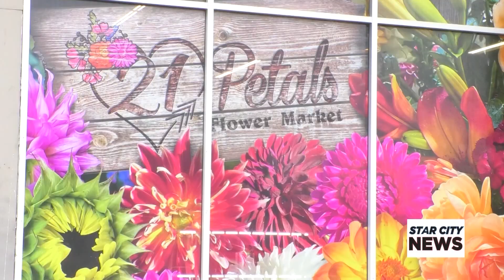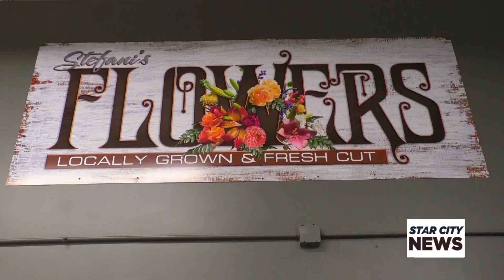21 Petals Offering Multiple Services for Valentine's Day Needs